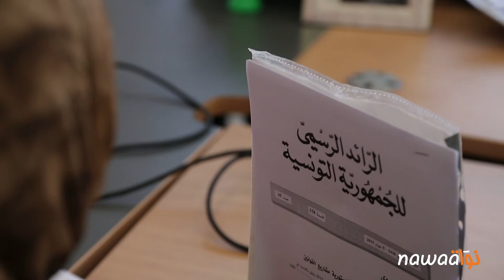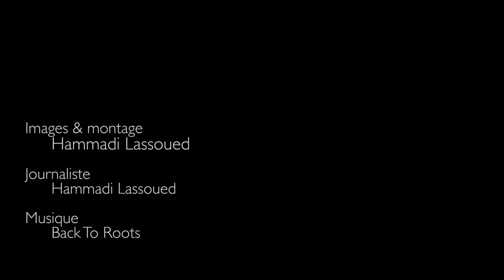عائلات مفقودي الهجرة السرية تستنكر لامبالاة السلطات التونسية